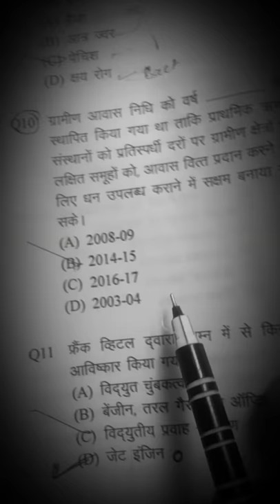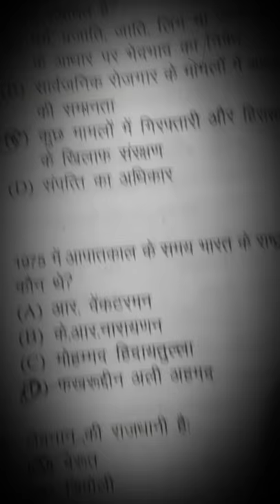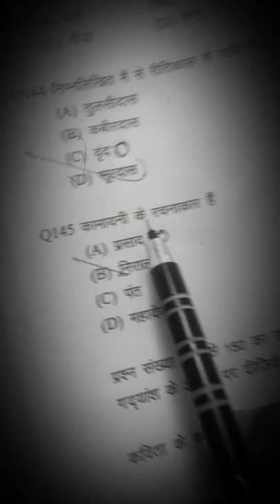Up police first shift paper hindi and gs analysis